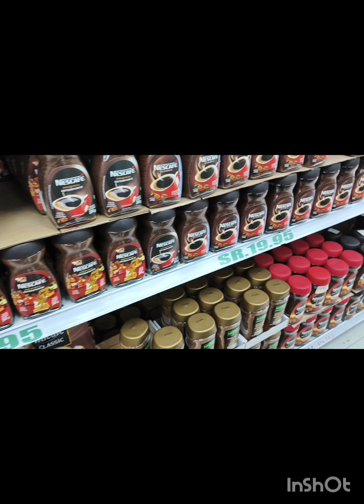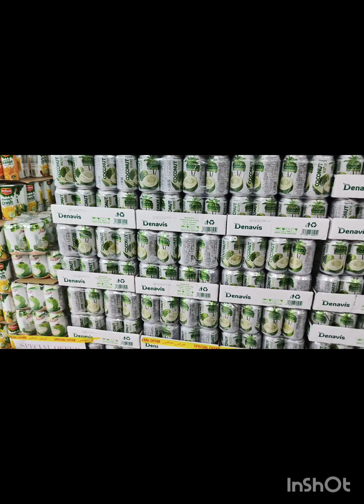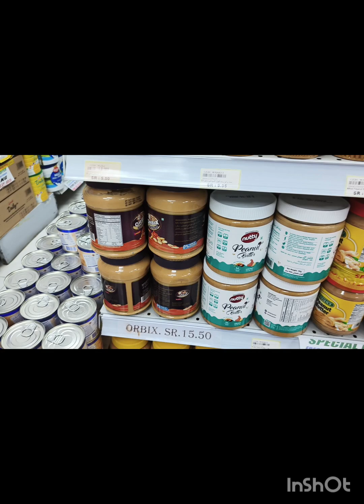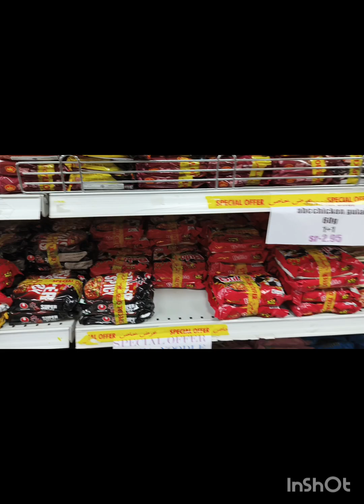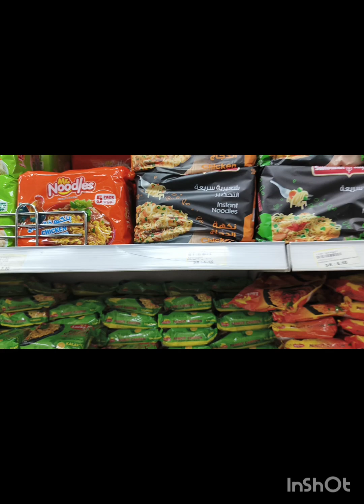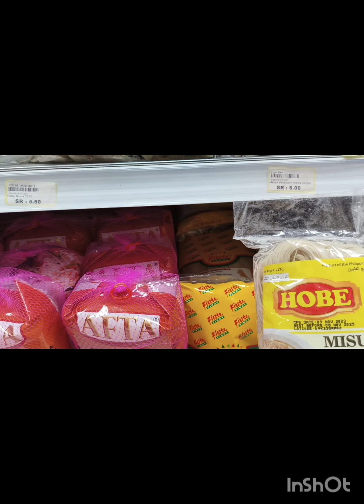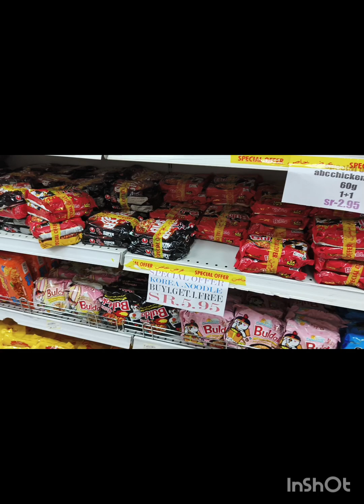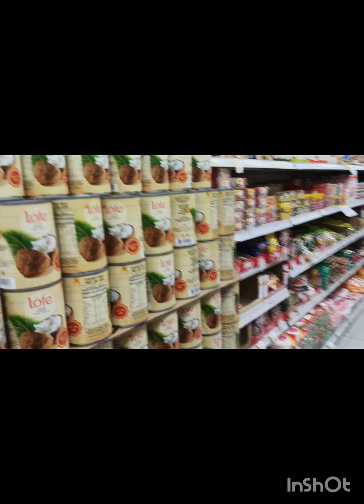Mag Groceries tayo mga idol ofw life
thank you for your support mga idol enjoy watching 😀😀😀